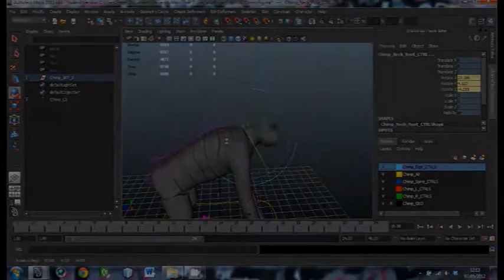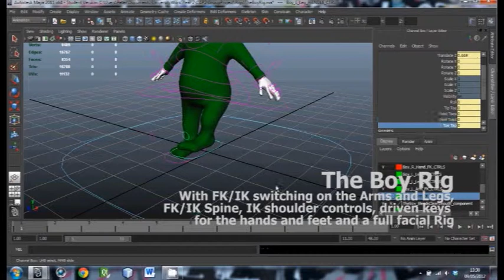Rigging and Animation Show Reel, May 2012